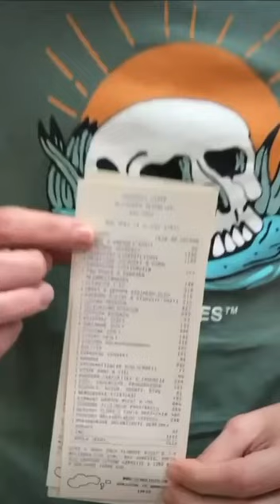Konsolidácia BEZ DANÍ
Dá sa to aj bez zdanenia!

Ako konsolidovať na strane výdavkov?
Takto! A to hneď za 2,2 miliardy eur.